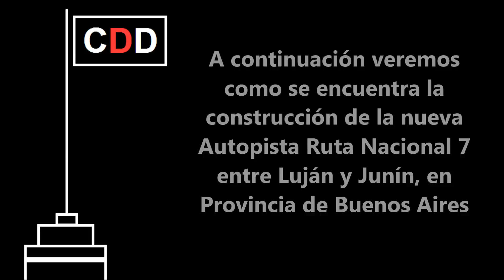ARGENTINA CONSTRUYE ÚLTIMOS KM de 2 MEGA AUTOPISTAS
Fuente de la información: Vialidad Nacional